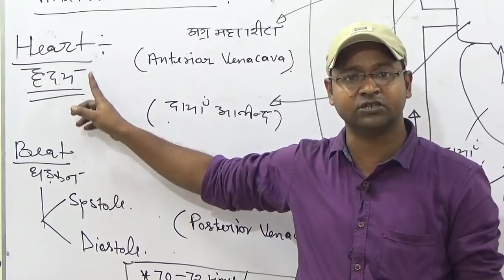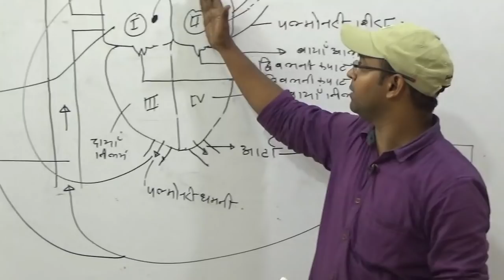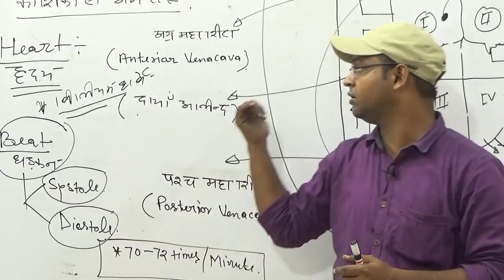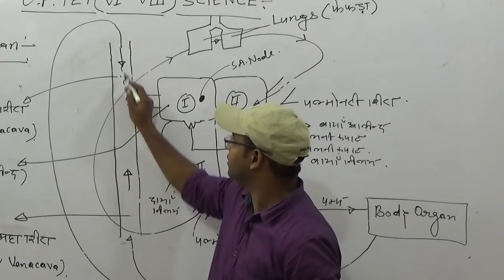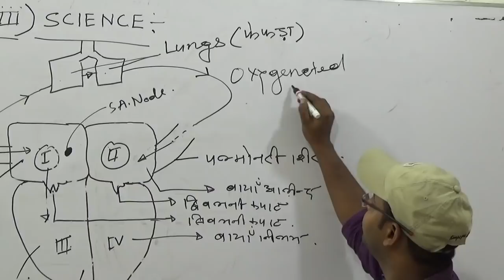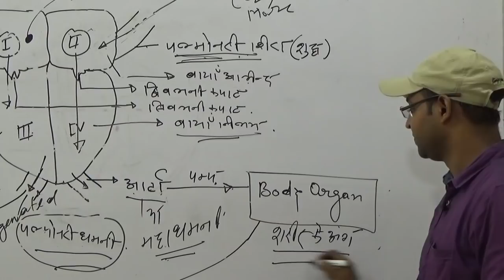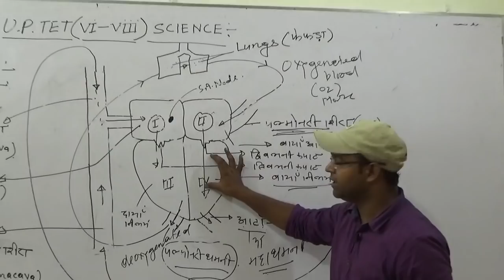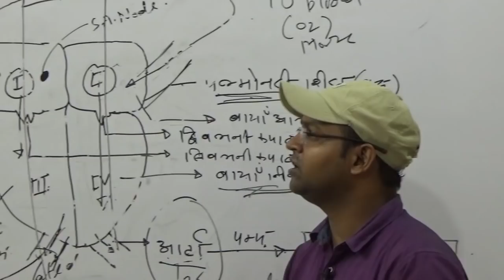🔴#2019#UP_TET#SCIE0NCE_6_TO_8 Heart PART 02_BIOLOGY विज्ञान_की_तैयारी_क्लास/uptet